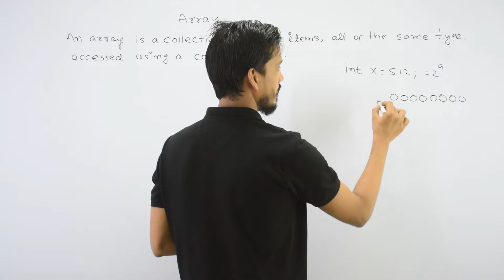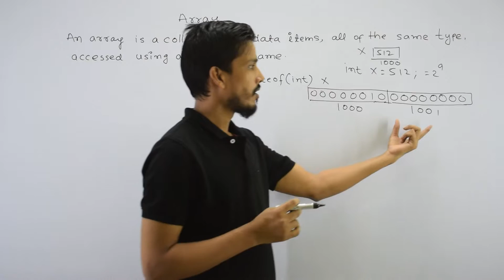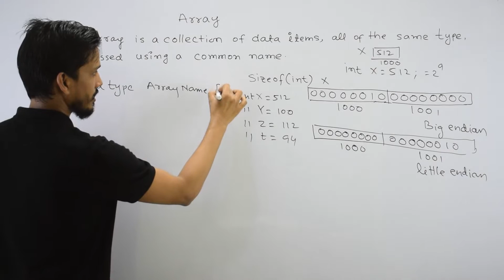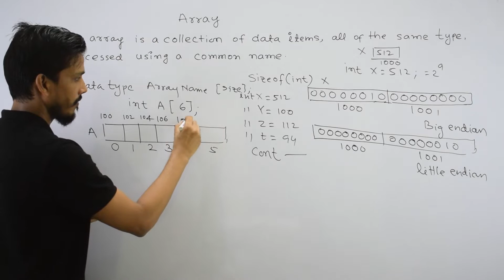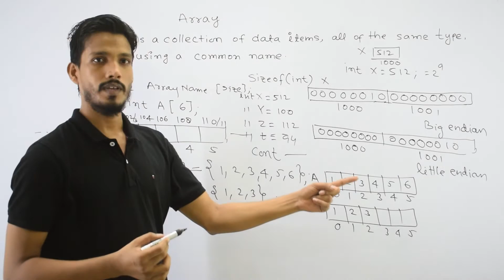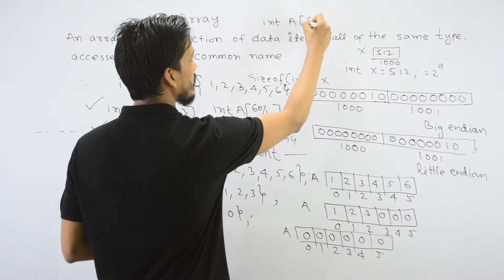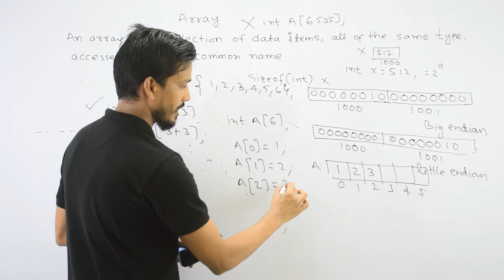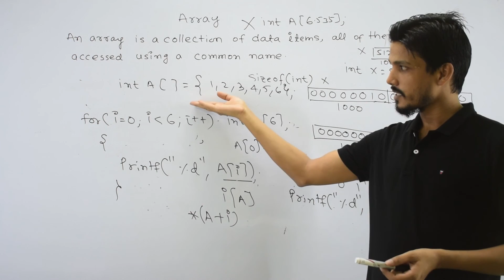Arrays in Data Structure || Memory Representation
An array is a collection of homogeneous data items stored in contiguous memory locations. It is of type "int" and can only store integer elements. Arrays have advantages such as simple and efficient read time, being a foundation for other data structures like LinkedList, Stack, and Queue. They can be accessed using a single name and index, making them readable and user-friendly. However, they have disadvantages such as the need to decide the size of the array at the beginning, which can make tasks difficult if not known. Additionally, the fixed size of the array prevents later expansion or waste of allocated memory if less than the declared size is stored.